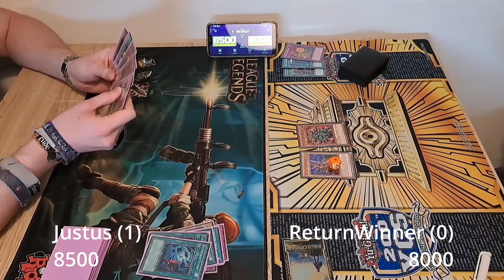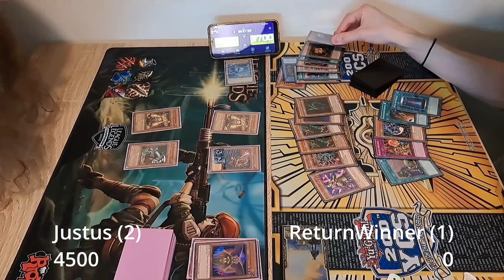Goat Local Reken Vol. 5! Runde 1: Justus [Earth Fairy] VS ReturnWinner [Chaos Relinquished]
Die 5. Ausgabe der Goat Local in Reken lockte diesmal 17 Spieler in den Trading Card Super Store!
4 Runden stehen uns bevor und die Frage, wie ich mich mit meinem Chaos Relinquished Deck schlagen kann!
In der ersten Runde geht es gegen Justus, der zum ersten Mal in Reken dabei ist, der aber regelmäßig in Osnabrück sein Können unter Beweis stellt!

Vielen Dank an den Trading Card Super Store in Reken, dass ich filmen durfte: